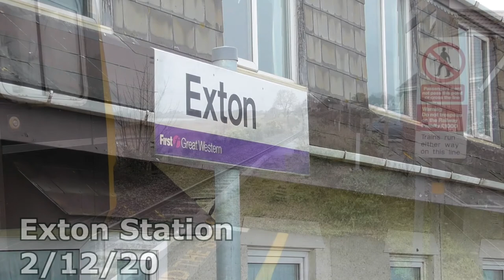Exton Station 2/12/20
Exton Station (one of two request stops on the line) is on the line from Exeter St Davids; part of the Rivera Line that runs from Paignton to Exmouth

The station is managed by Great Western Railway and sees a train roughly every 60 minutes towards Exeter and towards Paignton in most cases, services here are operated using Class 150 the odd Class 158 and in future cases Class 166 Thames Turbos which have transferred from Reading, however up to December 2021 services were mainly formed using Class 143 Pacer Bus Units however these have all been withdrawn due to their out dated design and limited facilities for those with additional needs.